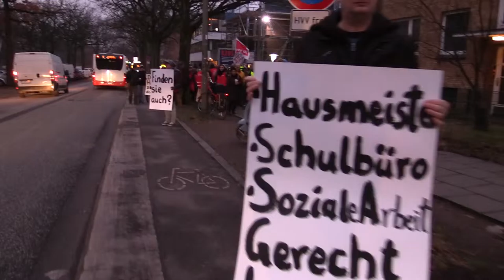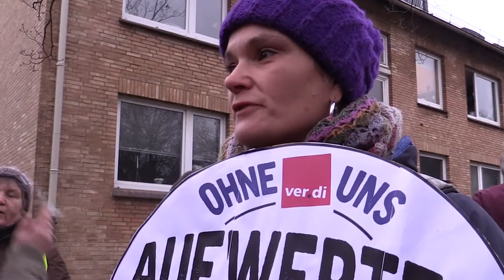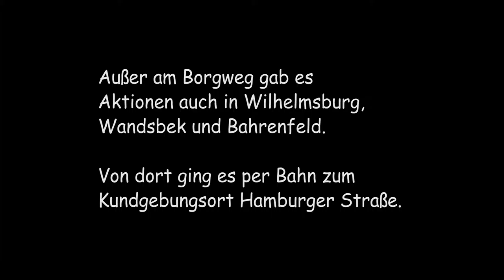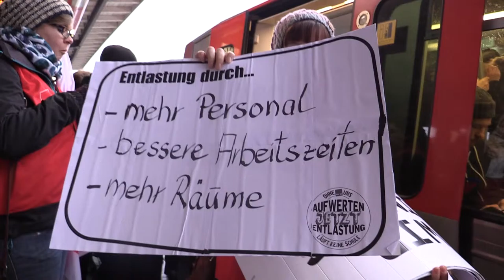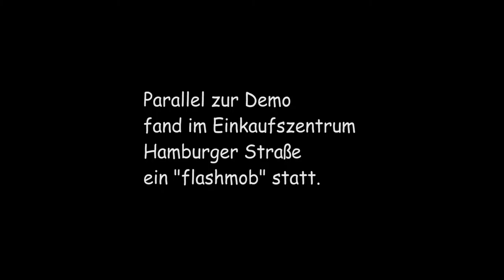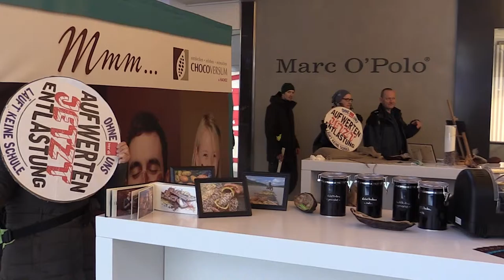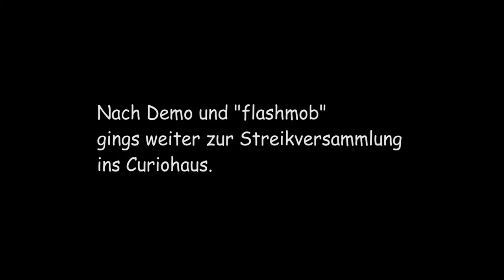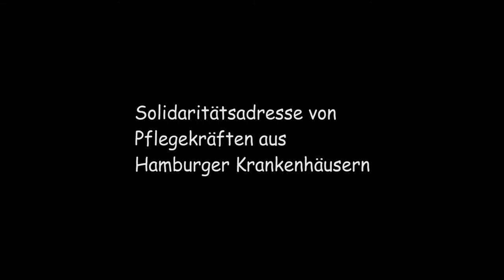WIR SIND ES WERT! Schul-Warnstreik Hamburg (2.2.2017)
Am 2.2.2017 streikten 800 nicht-verbeamteten Kolleginnen und Kollegen an Hamburger Schulen (LehrerInnen, Pädag.-therapeut. Fachkräfte, Reinigungskräfte, Hausmeister usw.). Im Streik wurden die - für SchülerInnen und Beschäftigte gleichermaßen - negativen Folgen der Sparpolitik im Sozial- und Bildungsbereich zur Sprache deutlich gebracht.